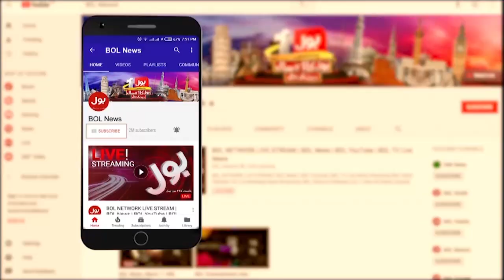SCO Summit 2024 In Pakistan | Expert Analysis On Special Unit | BOL News Special Transmission